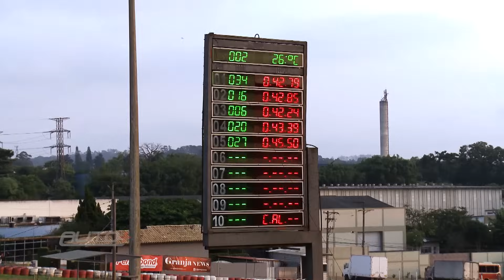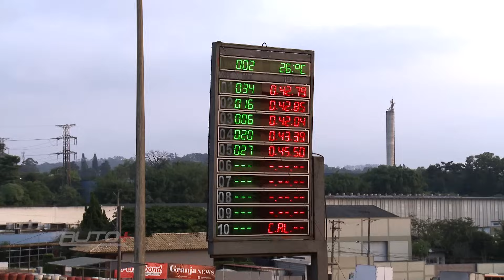ALGUNS MACETES PARA PILOTAR BEM O KART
Confira essas 5 dicas para você ganhar tempo e sair na frente dos seus amigos em uma disputa de kart indoor. Depois que você usar na prática o que falamos, comente aí: